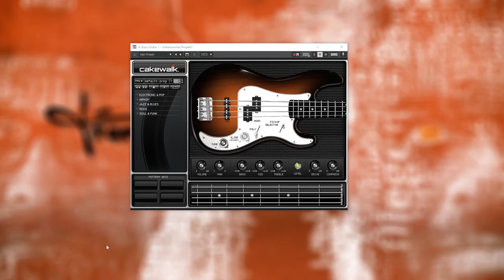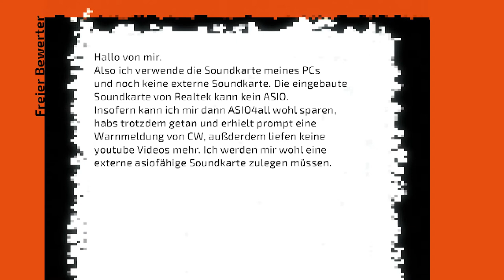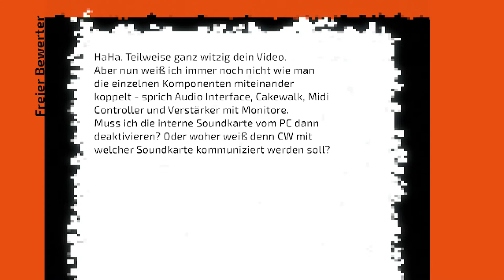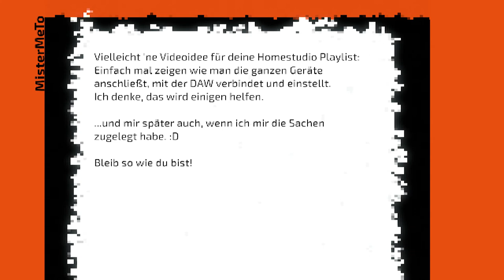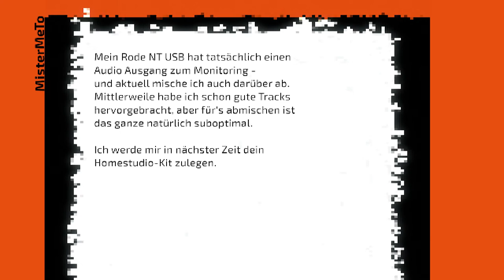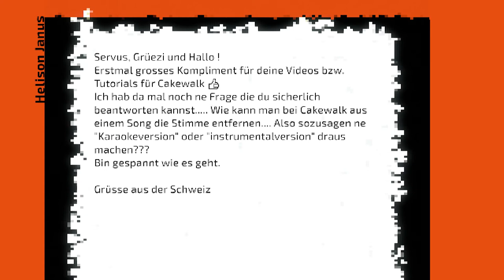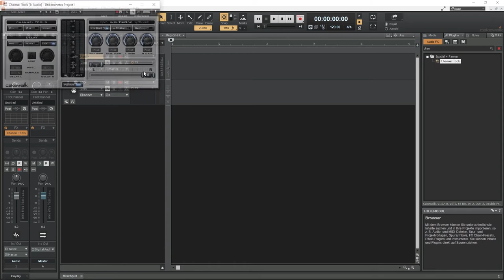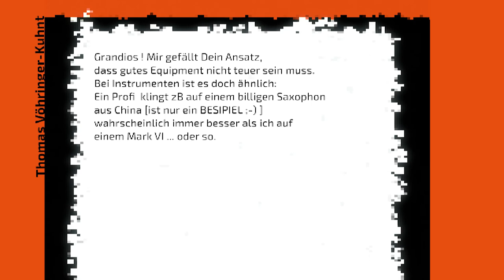Produzent beantwortet Fragen zu Musik und Cakewalk, Teil 11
Es wird mal wieder Zeit, eure Fragen zum Thema Cakewalk, Musik und allem drum herum zu beantworten.
Als Produzent und Cakewalk/Musik-Nerd sind mir eure Fragen immer gerne willkommen. ^^

Der folgende Link zu den im Video vorgestellten Produkten bringt euch zum OnlineShop von Thomann. Wenn ihr über diesen Link was kauft krieg ich eine kleine Provision dafür:

Inhalt:
0:00 Kann man den Bass umstimmen?
0:27 Wo bleiben die neuen Videos?
0:59 Was is jetz mit dem Bass?!
1:53 Taugt als schlechtes Beispiel ;-)
2:17 Asio4All obwohl Realtek kein Asio kann?
3:35 Soundkarte in Cakewalk auswählen
4:43 Bitte weiter so
5:31 Eine Videoidee für die Homestudio Playlist
6:04 Rode NT USB
6:45 RTFM :-D
7:52 Abo is drin!
8:04 Ein Video übers Routing
8:23 Karaoke Version selber basteln?!
9:48 Billig mit Profi oder teuer und Noob?
11:52 Endsgeile Endcard